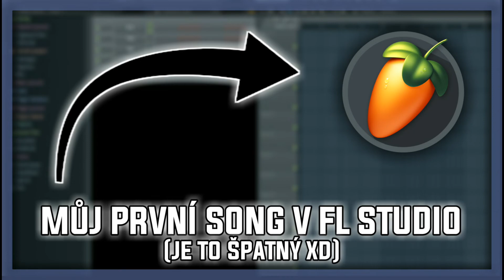MŮJ PRVNÍ SONG V FL STUDIO! (BAD 😂)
Ahoj, já jsem WorCool a vítám tě na mém kanále :D  Odpovědi, které by jste rádi věděli:

Kolik ti je? 14:D

Proč se jmenuješ WorCool? Jméno mě napadlo když jsem si tvořil účet v Clash Royale :D

Přes co natáčíš a střiháš na pc? Natáčím přes Bandicam a střihám přes Wondershare Filmora :D

Přes co natáčíš a střiháš na mobilu? Natáčím přes DU Screen Recorder a střihám přes Power Director :D

WorCool 2019